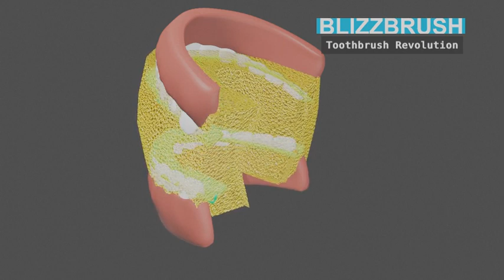blizzbrush video 021121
The new sponge-toothbrush cleans all teeth perfectly, in few seconds.